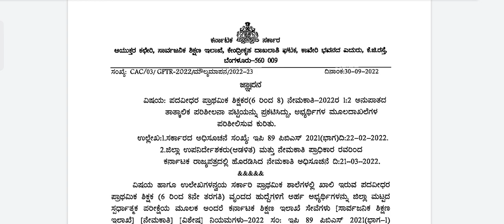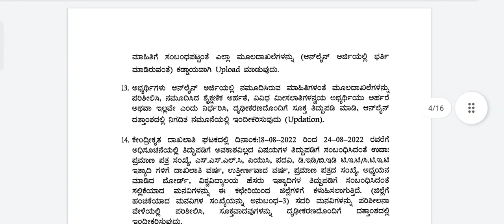GPSTR 1:2 Documents Verification Dates Announced